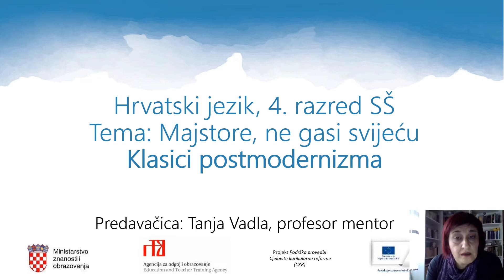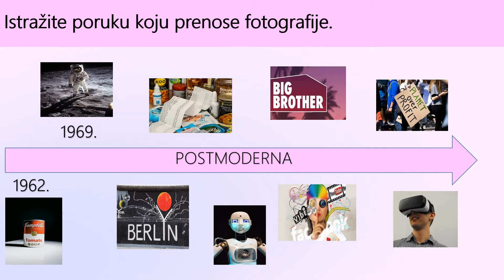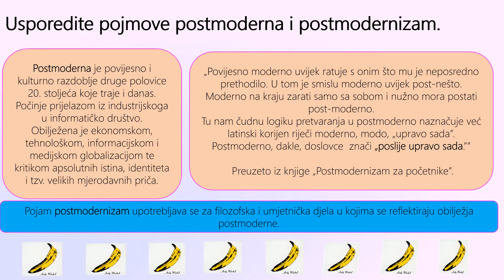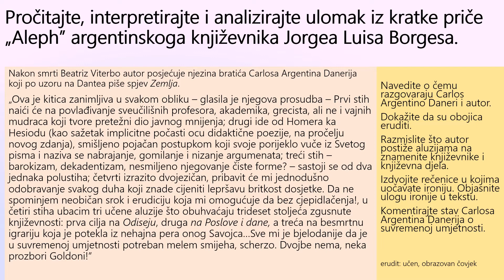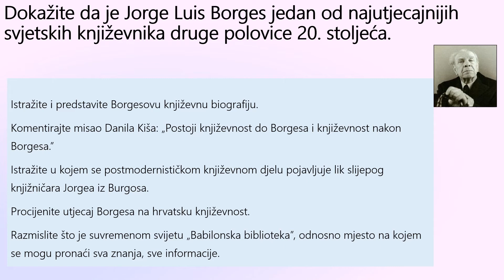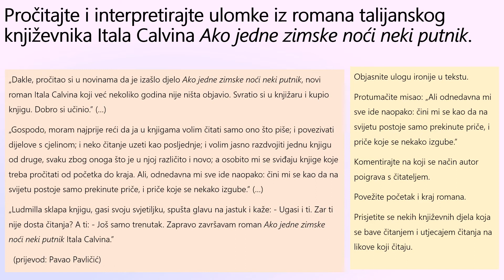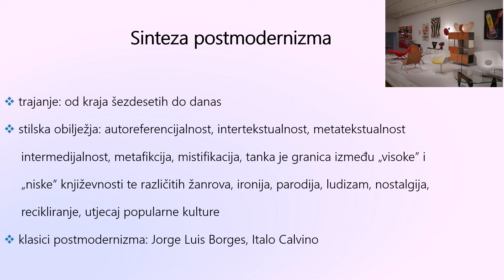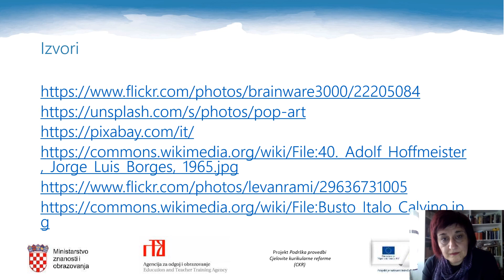Hrvatski jezik 4.r SŠ - Klasici postmodernizma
Autor:Tanja Vadla
Opis:
– objašnjavati društveni kontekst postmodernizma
– razlikovati pojmove postmoderna i postmodernizam
– analizirati i interpretirati djela Jorgea Luisa Borgesa i Itala Calvina
– prepoznavati postmodernistička obilježja u književnim djelima
– procjenjivati odnos modernizma i postmodernizma.
Aktivnosti i sadržaji:
– iskazati stav o svijetu u kojem živimo
– istraživati poruku koju prenose fotografije na vremenskoj lenti
– usporediti pojmove postmoderna i postmodernizam
– ponoviti obilježja postmodernizma
–  uočiti obilježja postmodernističke poetike
– proučiti mali pojmovnik postmodernizma
– interpretirati i analizirati ulomke kratke priče „Aleph“ Jorgea Luisa Borgesa
– istraživati  Borgesov utjecaj na svjetsku književnost
– interpretirati i analizirati ulomke romana
 Itala Calvina „Ako jedne zimske noći neki  putnik“
– istraživati  poetike drugih postmodernističkih književnika
– procijeniti odnos modernizma i postmodernizma
– napisati kratku priču služeći se postmodernističkom poetikom
– napisati parodiju jednog klasičnog djela u duhu postmodernizma
– istražiti pojavu postmodernizma u umjetnosti
– napisati  kratki vezani tekst na Nietzschevu tvrdnju da je istinski svijet napokon postao bajkom.